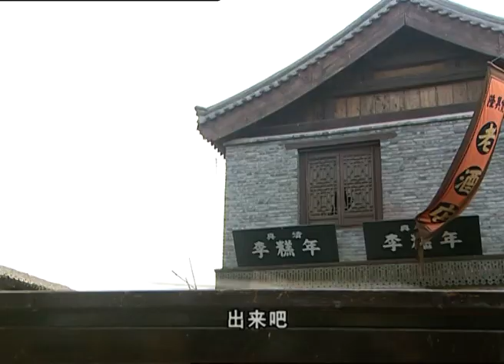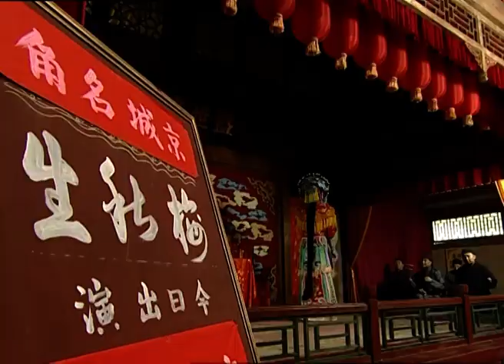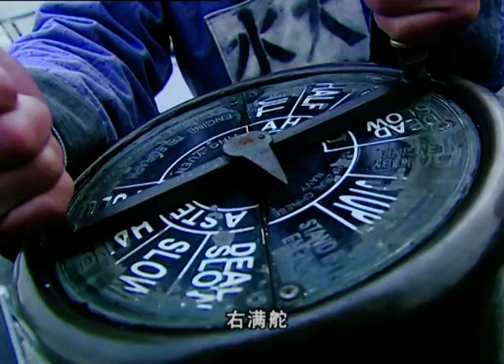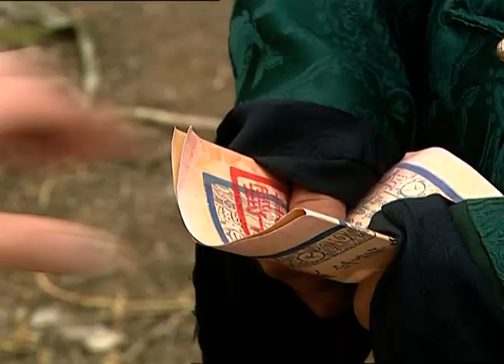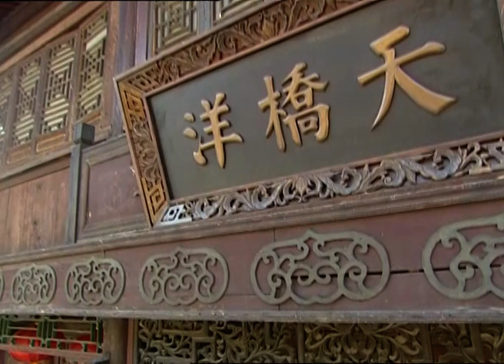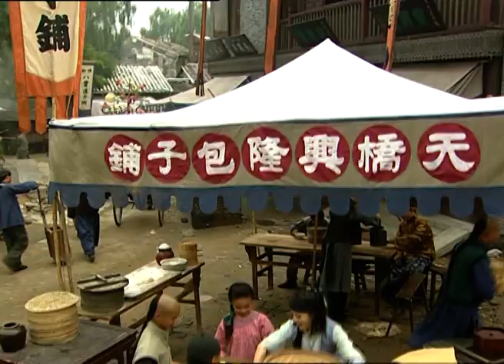【古装喜剧】格格登场01丨留洋格格要去奥运会！失意将军、天桥女贼、弱书生，草台班子里藏着绝技奇人（谢娜、王刚、孙兴、喻恩泰）